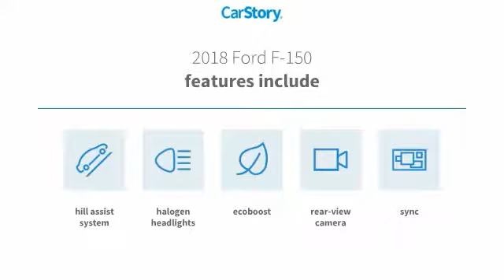2018 Ford F-150 HEMET BEAUMONT MENIFEE PERRIS LAKE ELSINORE MURRIETA F181297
2018 Ford F-150 XL

GOSCH FORD HEMET PROUDLY SERVING HEMET, BEAUMONT, MENIFEE, PERRIS, LAKE ELSINORE, MURRIETA, AND SURROUNDING SOUTHERN CALIFORNIA LOCATIONS. THIS WHITE 2018 Ford F-150 IS EQUIPPED WITH A EcoBoost 2.7L V6 GTDi DOHC 24V Twin Turbocharged, TRANSMISSION, AND RECEIVES AN ESTIMATED . GOSCH FORD HEMET 150 CARRIAGE CIRCLE HEMET CA 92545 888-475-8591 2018 Ford F-150 XL Stock #: 8-F181297 | VIN: 1FTMF1CPXJKF80829 | 2018 Ford F-150 XL Gosch Ford Hemet